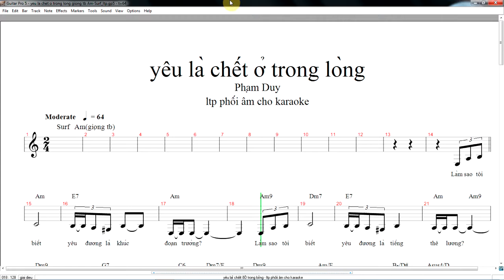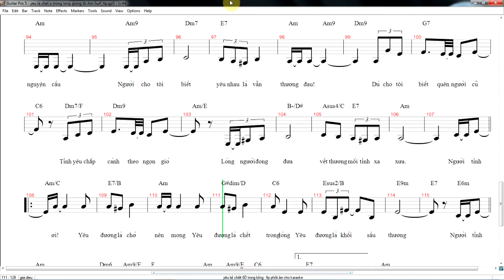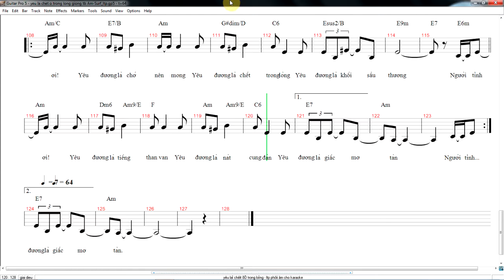yeu la chet o trong long karaoke Am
yêu là chết ở trong lòng, sáng tác của Phạm Duy, LtH & ltp phối âm cho karaoke, hát với bản ký âm, giọng trung Am, nhịp 2/4, điệu Surf